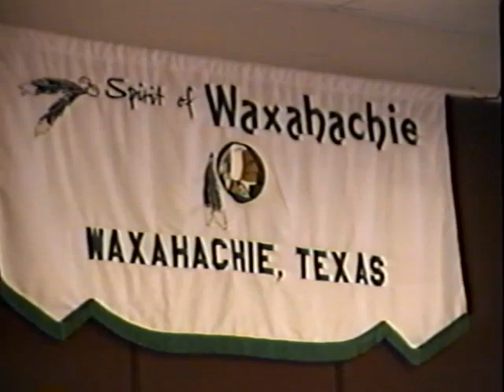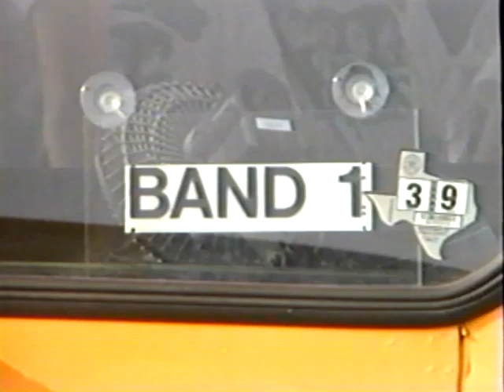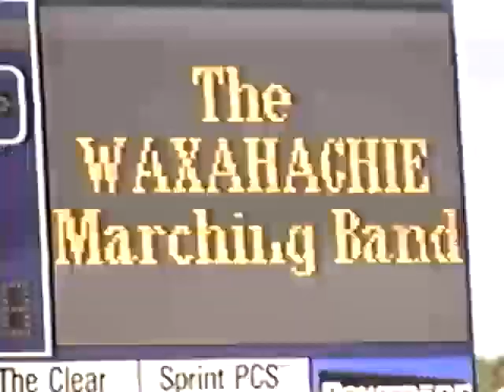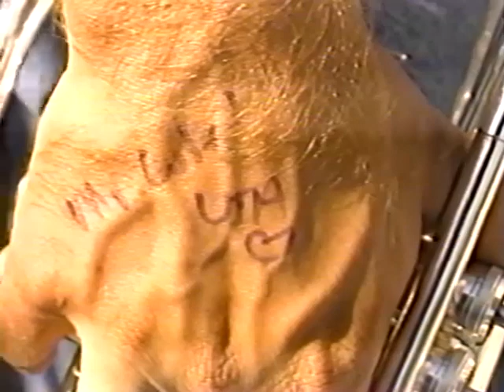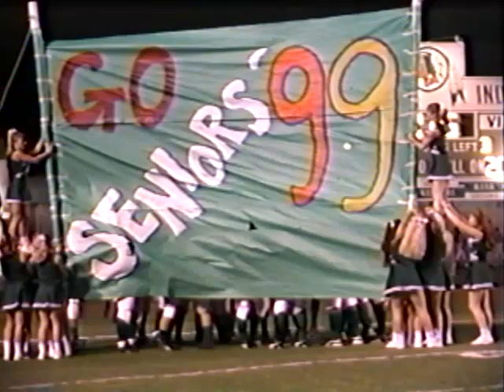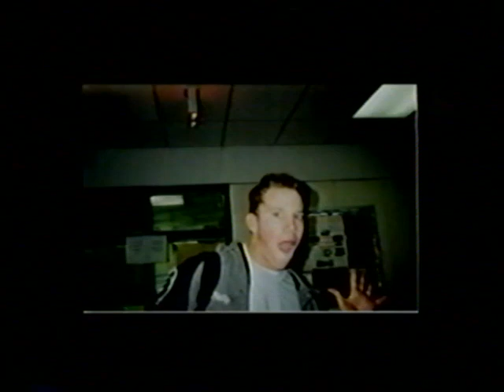1998-99 Waxahachie High School Video Station band video